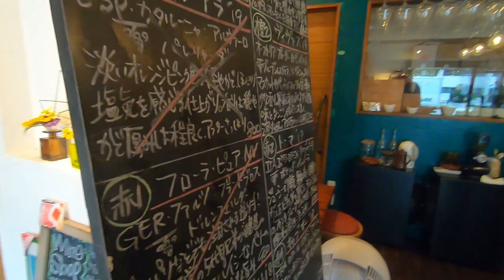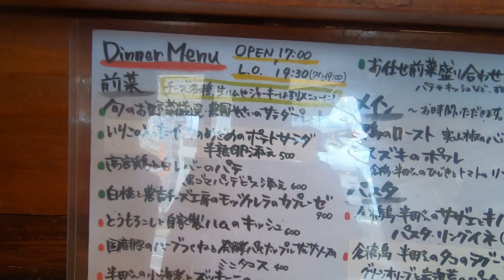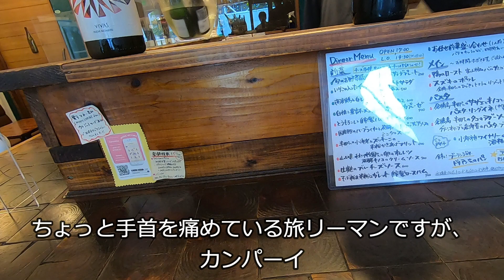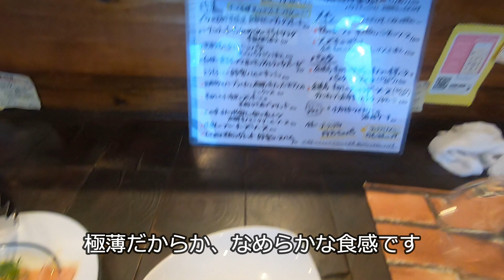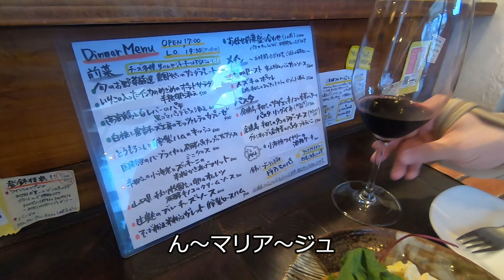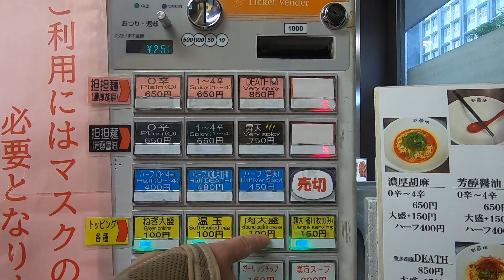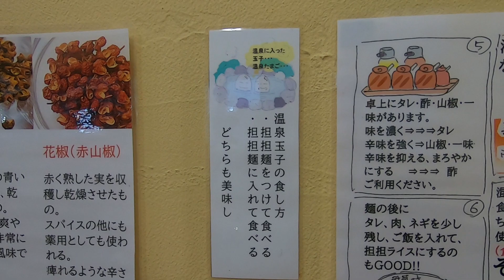【広島食べ歩き#21】料理も絶品 オーガニックワインバーhanawine/広島名物 汁なし担々麵 武蔵坊/広島グルメ/広島市中区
0:00 オープニングダイジェスト
0:17 hanawine
6:12 武蔵坊 上八丁堀店

広島在住で40代の旅好きサラリーマンです。大型連休には青春１８きっぷなどで旅行しています。飛行機、電車、バスなど乗り物好きです。週末は広島のグルメ食べ歩きをしています。グルメと乗り物がそろう駅や空港での食べ歩きも大好きです。視聴された方が、仕事の合間の気分転換になるような動画を作っていきたいです。